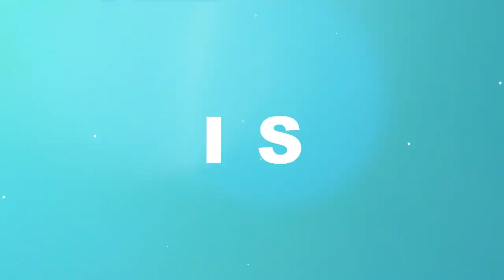Ep 73: HOW TO FLIRT WITH YOUR HUSBAND | DateNightChallenge | How I Do Things | Kopano Shimange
Hey Gorgeous, this is a long one, goodness!
My Aunts always tell me to keep dating my Man even after getting married to him. Sounds a bit strange but it makes sense.

We tend to get comfortable and used to the fact that we bagged the man we want and sometimes, we stop woking as hard as we did to land him in the first place.

Flirting can be the thing that could keep your relationship young, it will keep it fresh and new.

Flirting is most saved for those who are single, but why don't we bring it into our marriages too. You flirt with a man you like, you flirt with a man you're eyeing so why can't you flirt with your man.

This video reminded me of the importances of fascination and positive energy with my husband, I hope that it does the same for you as well.

Here is the PLUG OF THE DAY:
Scent is a great way to engage the natural senses, I love natural oils and scents around the house. They are subtle but you can still notice the difference. I recently started using Charlotte Rhys candles from Woolworths, they are slow burning and worth it